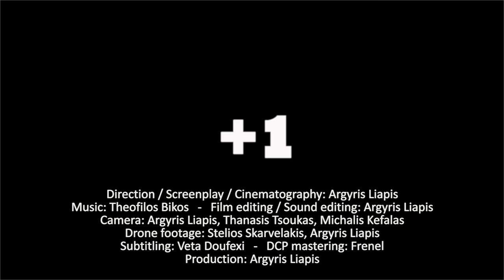"+1" Trailer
+1
Greece, 2022, 75 min, LA Premiere

Director/writer: Argyris Liapis
Producer: Argyris Liapis
Cinematographer: Argyris Liapis
Editor: Argyris Liapis
Key Cast: Orestis Chiotis, Maria Theodosiou, Anna Maria Kehayioglou

Three lives in a town. Anna-Maria makes her first steps in life. Orestis makes his first professional steps in painting. Maria finishes high school and makes dreams for her future. All three of them were born with an extra chromosome. All three of them were born with Down Syndrome. Orestis, Maria and Anna-Maria live in a town of Greece, Thessaloniki, and they are the main characters of this documentary. How can a redundancy cause ‘deficiencies’ and how can a ‘deficiency’ cause such an abundance?

Argyris Liapis lives and works in Thessaloniki, Greece. He is an amateur photographer, videographer and filmmaker. During the last years, he has been trying to deal with documentary creation more seriously. His debut feature Athos, the World’s Brightest Peak (2020) has been selected by several festivals in Greece and abroad and it has gained the audience award of 18th San Francisco Greek Film Festival (2021) in the documentary category. The documentary “+1” (2022) is his second film.

*2022, Thessaloniki Documentary Festival
*2022, San Francisco Greek Film Festival
*2022, AegeanDocs
*2022, Chania Film Festival